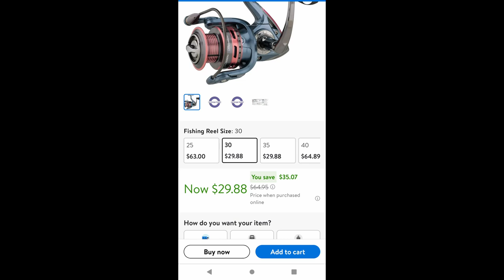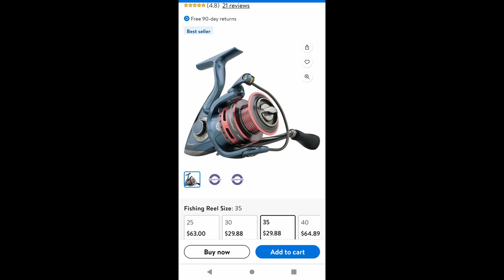DEAD! -- SALE Pflueger President and Pflueger Lady President reels and a Pflueger President Combo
Links to products mentioned:

Size 40 President reel $30

Size 30 Lady President $29.88

Size 35 Lady President $29.88

Size 30 President Combo $49.88